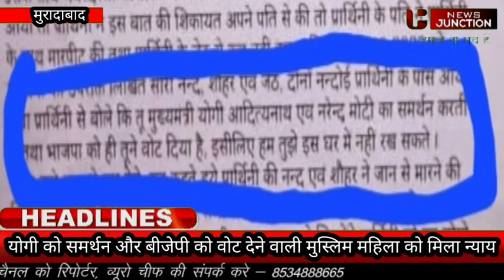moradabad योगी और मोदी को समर्थन देने वाली मुस्लिम महिला को मिला न्याय देखे पीड़िता ने क्या कहा